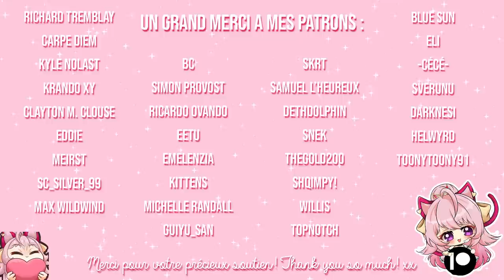[ASMR] Water & Liquid Experiments! 💧 for Relaxing Sleep! | by a Catgirl Vtuber🐱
Hey hi! I'm Melounia and here's my "Water & Liquid Experiments! " video!

Chapters:
0:00 Intro
0:10 Playing with water (hands)
2:16 Sponges with foam
8:36 Orbeez balls
11:09 Playing with water (hands)
14:45 Water spray bottle
17:19 Water glass bottle
22:10 Ice globes
28:11 Water spray bottle
29:35 Sparkling candies
30:28 Pour water into cup
31:10 Ending

Background :
Starry Lake by qualityquantified (on Etsy)

Asset :
Spa vtuber asset by @KillaArtemis (on Twitter)